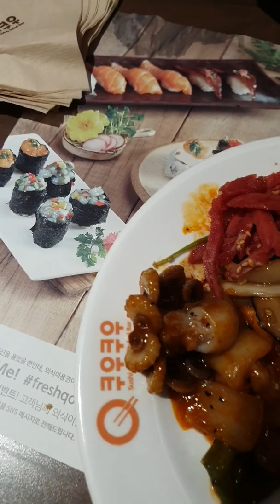뷔페에서 웬만하면 1인1접시 이용합시다. 바다거북이들을위해서라도